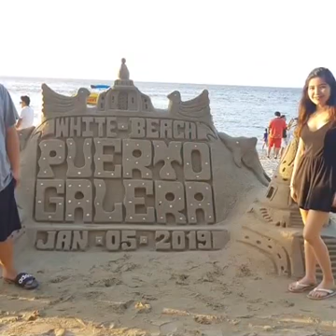Family Outing 2019 in Puerto Galera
so Blessed dito sila umuwi lahat at sama samang nag travel in Puerto Galera ..
Happy Memories Jan. 6 ,   2019